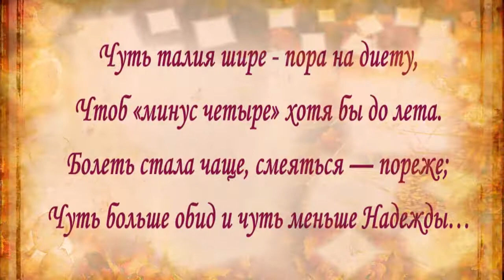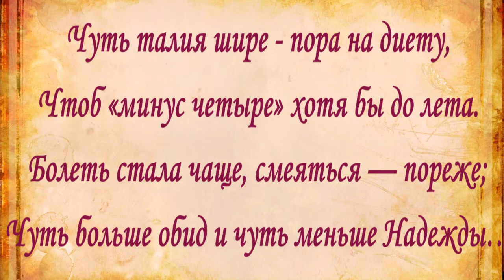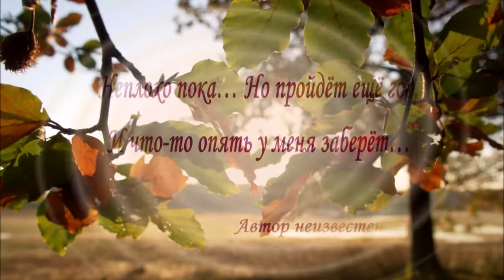Осень время забирает Просто стихи о жизни о времени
Оень время воспоминаний, подведения итогов, легкой грустинки об ушедшем... Стихи по этому поводу:

Прошёл ещё год. Я считаю убытки:
Упущено счастье, хоть были попытки;
Две новых морщинки и прядка седая,
Но прядку закрашу — её не считаю.
Чуть талия шире - пора на диету,
Чтоб «минус четыре» хотя бы до лета.
Болеть стала чаще, смеяться — пореже;
Чуть больше обид и чуть меньше Надежды…
Зато до сих пор не страдаю склерозом,
Бываю румяной, хотя бы в морозы,
Моё отраженье меня не пугает,
Мужчины меня всё равно — замечают…
Неплохо пока… Но пройдёт ещё год,
И что-то опять у меня заберёт…

 Автор неизвестен